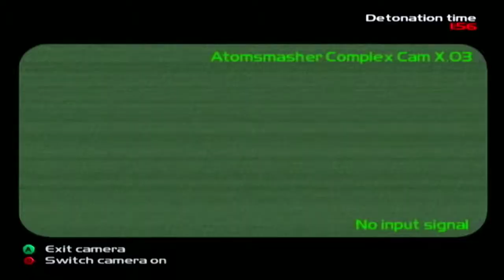Let's Play TimeSplitters 2 Part 7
Stage 7: Atom Smasher 1972. Khallos is planning to take over the world! It'll be up to agent Harry Tipper to stop him. As soon as the stage starts you'll a countdown ticking away. That's the time until a bomb is detonated,so you'll have to move quickly. Turn off the nearby cameras and use a Turret to take out some guards before shutting it down. You need to find Scientists to disarm bombs,so make sure to find and protect them. Each bomb you disarm gives you a bit more time until they're all disarmed,but you won't have time to dawdle. Some doors are locked by a fire door; you'll need to find a Fire Extinguisher and put out nearby fires to open it. There's also Gun Turrets to worry about. If you can manage to take out the camera on them,they won't be able to see you though. If steam blocks your path,look for a valve handle to shut it off. Once you find and deactivate all 5 Bombs,the timer will stop and you'll be safe. Follow the path past the final bomb along some pipes,this will lead you to a control room to deactivate a set of lasers. Backtrack to this area and you'll face Khallos as a boss. He's not much of a threat so take him out quickly. What you DO have to worry about are the Splitters that spawn in endlessly in this room. Grab his Time Crystal,then quickly throw all 3 switches in here to activate the reactor and open the Time Portal! This is one of the toughest stages in the game especially on Hard Mode,so it may take many attempts to beat. Just try to conserve your HP and Armor as best you can.